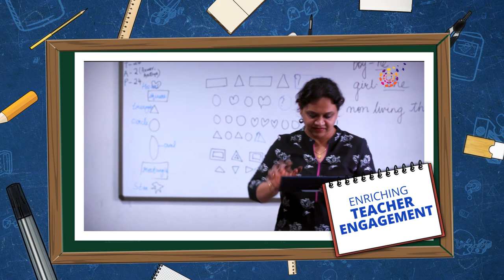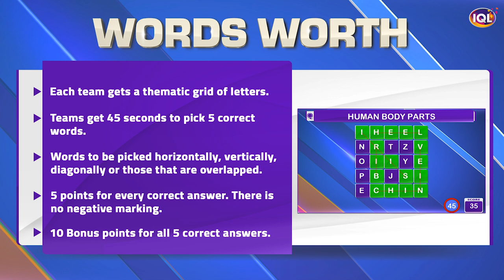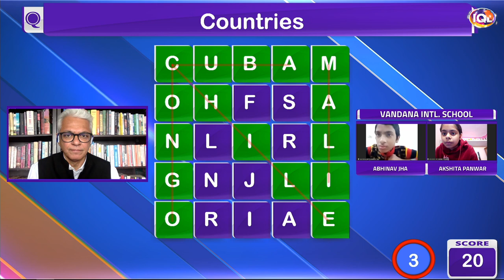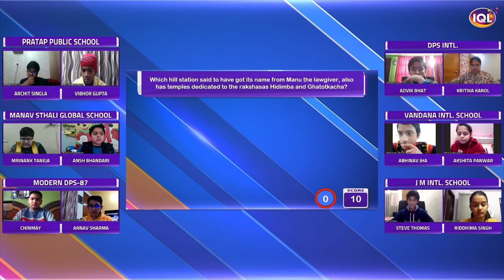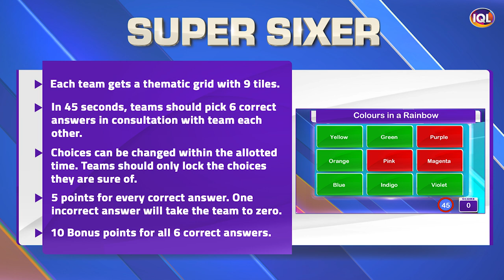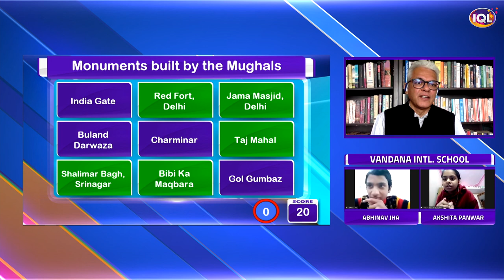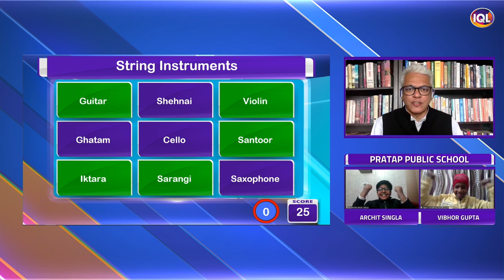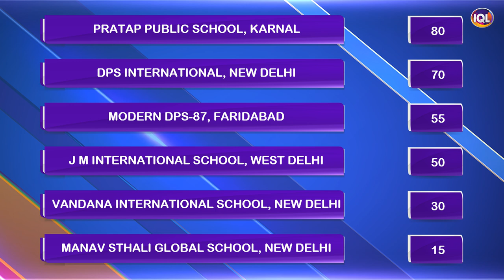Indiannica Quiz League 2020 | Delta Semi Final North Zone -1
It’s been a delightful season of quizzing and learning with Indiannica Quiz League 2020 and now you can catch all the fun and excitement of the Live Zoom Rounds!

You are watching the IQL Delta Quiz Zonal Semi-Final North Zone-1 on our YouTube channel - Indiannica Learning. Each round starting from Delta Zonal Semi-Finals till the Omega National Final will be webcast as a webisode. Eight fun-filled Zonal Semi-Final webisodes are streaming now.

Get ready to watch the excitement unfold!